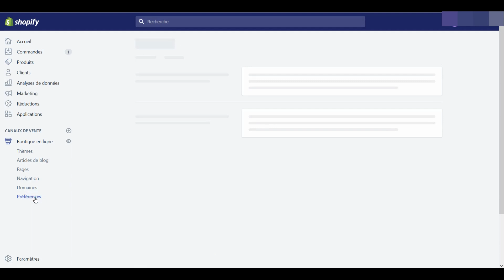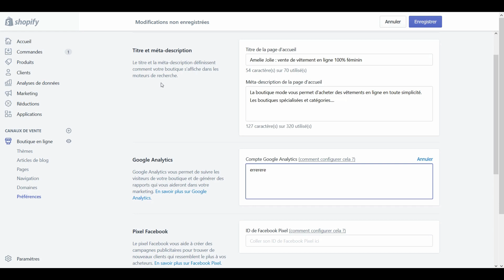Comment installer Google Analytics sur Shopify ?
Voici un tutoriel Shopify en français qui répond à la question suivante : "Comment installer Google Analytics sur Shopify ?". Dans cette vidéo tuto je filme mon écran lors d'une utilisation réelle de Shopify pour que la démonstration soit plus aisément compréhensible par tou(te)s.

▬▬▬▬▬ ➡️ LIENS UTILES  ⬅️ ▬▬▬▬▬